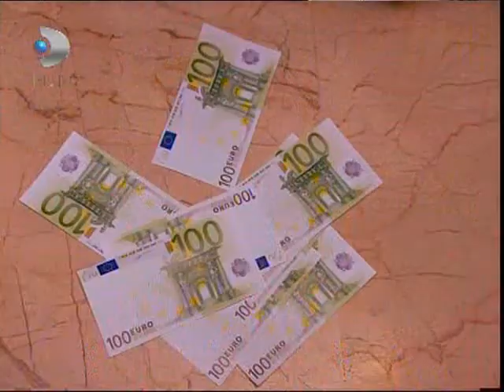Sultan Makamı - Gönül Yıkılması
sultan makamı